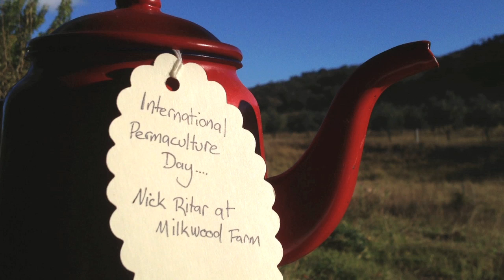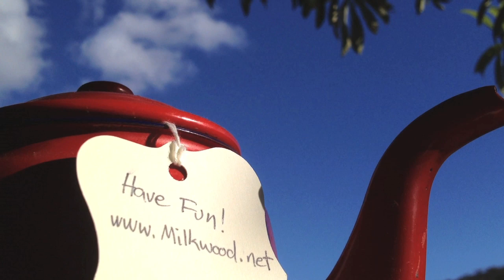Nick Ritar on International Permaculture Day 2012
Nick Ritar at Milkwood Farm in Central West Australia describes what Permaculture means to him.